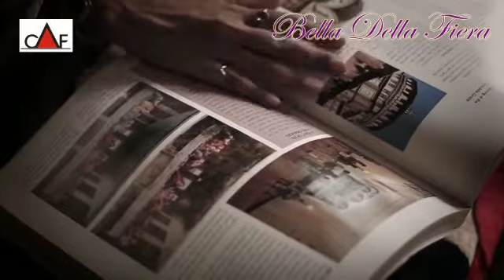My expression before you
Bella Della Fiera - The Beautiful fair
It is an opportunity for you to interact with global audience and showcase your maximum number of art works before the international art market directly from your own art studio or work place.